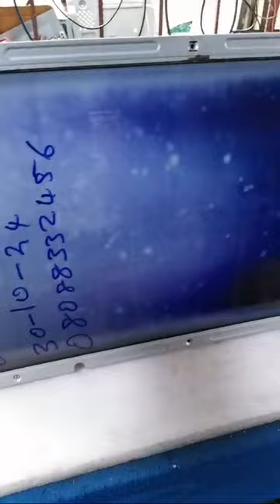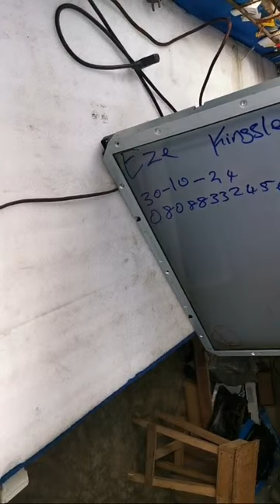Highlight 6:49 – 11:46 from TG_eTVTIPS - LIVE REPAIR (NO PICTURE TIPS)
Live panel repair.
(LED LCD TV PANEL REPAIR, COF TAB, FLEX REPAIR, OLED, LCD, LED MONITOR SCREEN FIX TIPS)